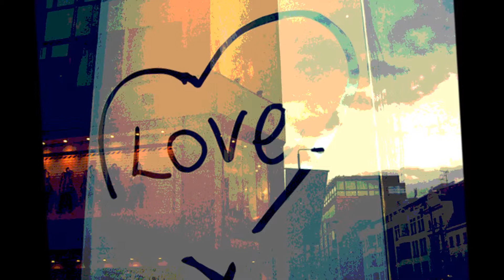Open Heart - Justin Garner (HD)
I do not own this - well, just so you know